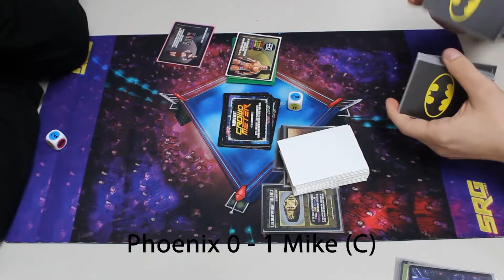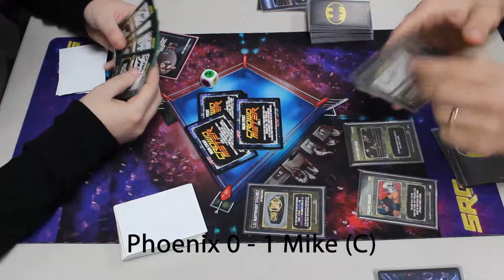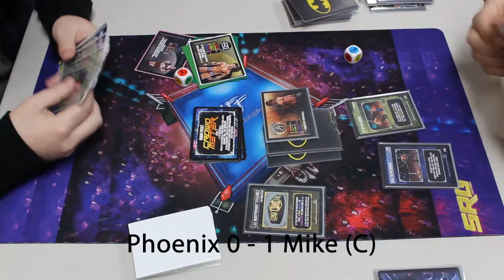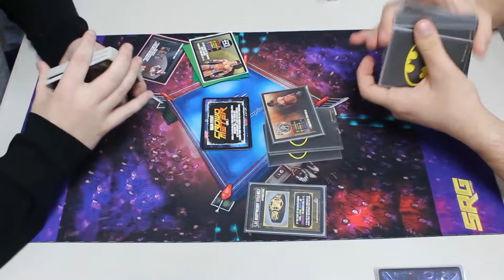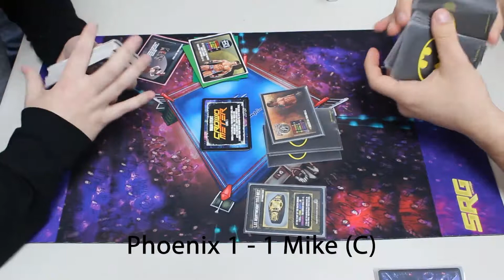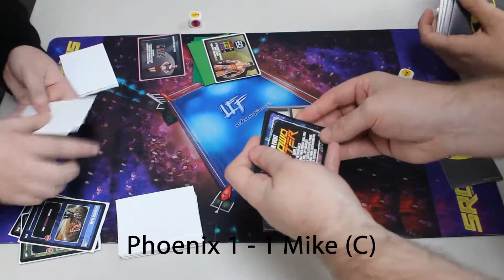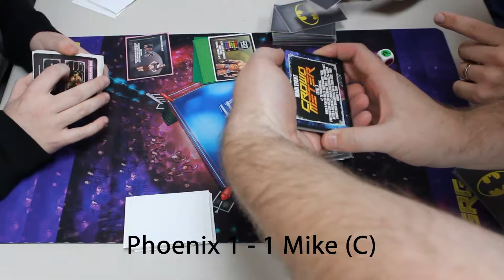AU Holmes LFF Heavyweight Title Match - Mike Deans (C) v Phoenix EV Fresh - 2019-2-10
The AU Holmes L.F.F. Heavyweight Title Match between the reigning champion Mike Deans and the winner of the AU Tournament The Phoenix EV Fresh.

-- AU Holmes L.F.F. Heavyweight Championship --
Match Type: Main Event Match Settings, 2 out of 3 falls.